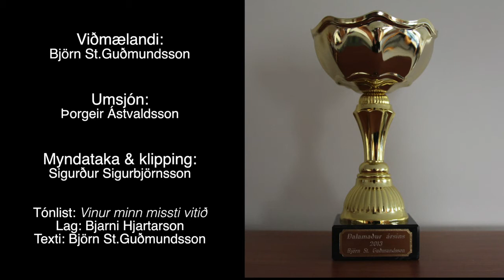Dalamaður ársins 2013 Björn St Guðmundsson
"Ég gerði bara aðeins mitt besta" - Þetta segir Dalamaður ársins 2013, Björn St. Guðmundsson frá Reynikeldu á Skarðsströnd.
Ólíkt fyrirkomulaginu sem var á kosningu Dalamanns ársins fyrir árið 2012 var ákveðið að sérstök nefnd útnefndi Dalamann ársins að þessu sinni en það er Búðardalur.is sem stendur alfarið fyrir þessari útnefningu og framkvæmd hennar.Björn er fæddur árið 1939 á Reynikeldu á Skarðsströnd og ólst hann þar upp. Hann var í farskóla skamma hríð í sinni sveit, síðan einn vetur í Laugarnesskólanum í Reykjavík, lauk svo gagnfræðaprófi frá Héraðsskólanum á Laugarvatni 1955 og kennaraprófi frá KÍ 1973. Björn var bóndi á Reynikeldu 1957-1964 og verslunarstjóri við útibú Kaupfélags Stykkishólms í Skarðsstöð 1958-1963. Hann hóf kennslu sem farkennari á Skarðsströndinni 1959, varð síðar kennari og skólastjóri við Barnaskólann í Búðardal 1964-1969, kennari að Laugum í Sælingsdal og kennari í Grunnskólanum í Búðardal þar til hann lét af störfum 2005. Hann var einnig um tíma kennari við Tónlistarskólann í Búðardal og um skeið starfaði hann við Barnaskóla Húsavíkur.
Björn lét snemma til sín taka í félags- og menningarmálum. Hann var formaður Ungmennafélags Vöku í Skarðshreppi 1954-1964, formaður Ungmennasambands Dalamanna í nokkur ár og ritari þess 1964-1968. Hann söng í kirkjukór frá unga aldri og var kórstjóri barnakóra um fimmtán ára skeið, formaður kirkjukórsins 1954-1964, formaður karlakórs og Söngfélagsins Vorboðans í Búðardal, einn af stofnendum Tónlistarskólans í Búðardal og sat í fyrstu skólanefnd hans. Frá barnæsku hefur hefur Björn verið listelskur. Hann hóf ungur hljóðfæraleik á dansleikjum í Dölum og nærsveitum. Ungur fór hann að semja vísur, ljóð og síðar smásögur.
LJóð, lausavísur og smásögur hafa birst eftir hann í blöðum og tímaritum. Einnig hafa þessi verk verið gefin út á hljómdiskum. Sem dæmi má nefna hljómdiskinn Birtir af degi.
Engu að síður liggur eftir Björn mikið magn af óútgefnu efni. Við óskum Birni innilega til hamingju með útnefninguna Dalamaður ársins 2013.